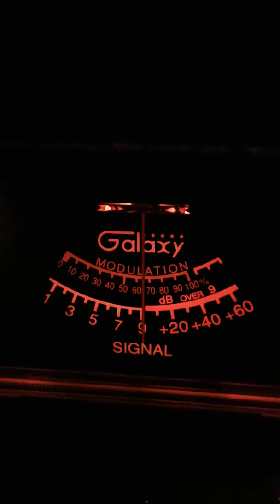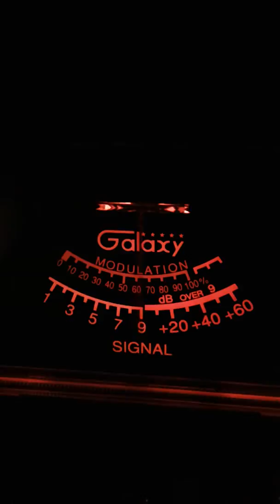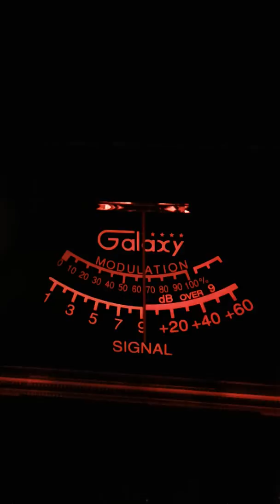Trinitron9 Pistolgrip 127. 2gunz NJ